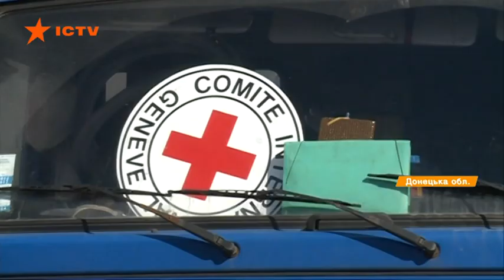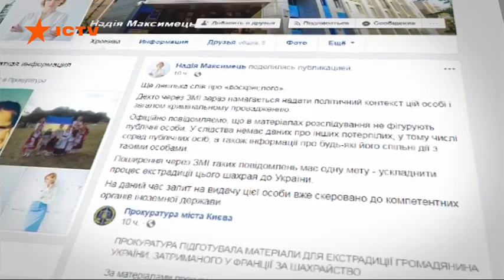Факты ICTV - Выпуск 6:45 (17.10.2018)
Факты ICTV – последние новости Украины и мира на 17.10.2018. В новом выпуске программы Факты ICTV смотрите: Торецк и три села рядом остались без воды из-за обстрелов российско-оккупационных войск; украинские футболисты досрочно получили первое место в групповом турнире Лиги Наций; в Харькове уже включили отопление.